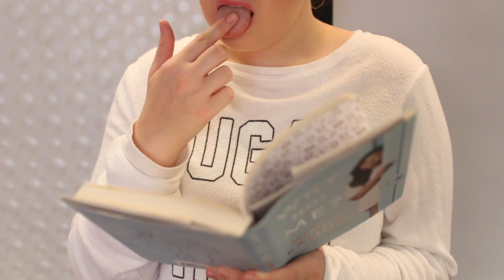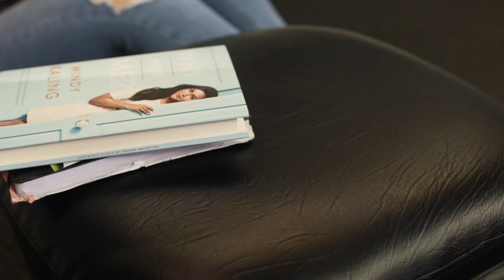Last Day Of School Expectations Vs Reality | Kenzie Elizabeth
If you're reading this comment "I ship MARRY"

Hi guys! In todays video I'm showing you the last day of school expectations vs reality from final exams, summer plans, outfits, summer reading, etc. Hope you enjoy xo